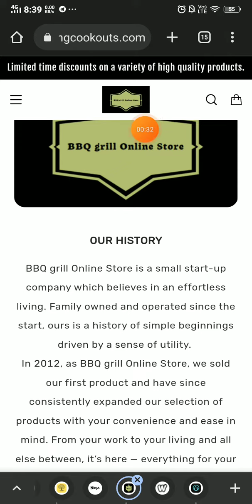Kingcookouts com reviews - SCAM or LEGIT ?